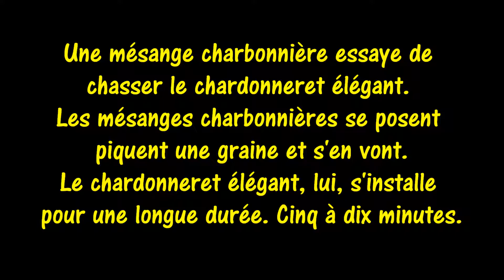Mésange Charbonnière vs Chardonneret Élégant se disputent la mangeoire à graines de tournesol 25.01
Mésange Charbonnière vs Chardonneret Élégant se disputent la mangeoire à graines de tournesol 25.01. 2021. Un Nikon ou un Hasselblad auraient été beaucoup mieux pour ce type d'image. Avec une mise au point précise à la place de l'autofocus ... Tiens il va falloir que j'utilise un peu plus souvent le mode rafale ! Lumix DMC TZ40 c'est quand même sympa !
Le Chardonneret élégant (Carduelis carduelis) est une espèce de passereaux de la famille des fringillidés, partiellement migratrice, petite et très bariolée.
L’espèce figure sur la liste rouge des espèces menacées en France éditée par l’Union internationale pour la conservation de la nature (UICN). L'adulte a la face rouge écarlate, entouré de blanc et de noir (ou de gris chez trois sous-espèces), le dos et les flancs bruns, la queue noire avec des taches blanches et le croupion blanc. Le plumage de ses ailes est noir rayé d'une large bande d'un jaune vif. Le dimorphisme sexuel est peu marqué chez cette espèce : la femelle est un petit peu moins bariolée que le mâle, et le plumage rouge de sa face ne passe pas derrière les yeux contrairement au mâle. L'adulte mesure environ 20 à 25 cm d'envergure, 12,5 cm de longueur et pèse de 14 à 18 g. Il est assez gracieux, très sociable et son vol est onduleux et dansant, mais très erratique.
Assez farouche surtout à la saison de la nidification, il se perche principalement à la cime des arbres.
Lors de la parade nuptiale, le chardonneret élégant étant très agressif, les disputes entre mâles ou entre un mâle et une femelle ne sont pas rares, et l'on entend leurs cris gutturaux très typiques.
En mars, le mâle, déjà en couple, s'approche du perchoir de la femelle en prenant une posture assez curieuse : il bombe le dos et se tourne de gauche à droite, en étirant soit une aile, soit la queue. Les scientifiques pensent que ce comportement permet d'exhiber la couleur jaune des plumes et les taches que le chardonneret possède sur les rectrices. Pendant ce temps, la femelle tourne le corps d'un côté et de l'autre. Cette parade se termine par un apport de nourriture du mâle à la femelle qui pendant ce temps ouvre ses ailes en tremblotant tel un juvénile se faisant nourrir. Le chardonneret est exclusivement granivore.
Il recherche avant tout les graines de chardons (ce qui lui vaut son nom) et de bardanes car grâce à son bec effilé, il peut très bien les enlever sans se piquer et parvient à les décortiquer très habilement. Il se nourrit aussi de graines de bouleaux et d'aulnes. La fleur de cosmos (plante) en train de faner ou de sécher lui fournit une nourriture appréciée.
Le chardonneret vit dans les vergers, parcs, jardins et autres lieux cultivés, mais en automne et en hiver, il recherche les graines de chardons, d'aulnes, donc il préfère les bords des routes et les terrains en friche. Dès le mois d'août il se regroupe en bandes de congénères de la même espèce, dans les espaces à découvert et les cultures, recherchant la proximité des mares et des ruisseaux ; il fréquente aussi des individus d'autres espèces telles que des tarins des aulnes, dont l'alimentation très semblable les fait souvent se côtoyer.
La mésange charbonnière est l'une des mésanges les plus grandes et lourdes (14 cm pour une envergure de 23 à 26 cm et une masse de 16 à 21 g), de la taille d'un moineau domestique.
Elle se caractérise par sa calotte noire, ses joues blanches, son dos verdâtre et une bande noire (ou « cravate ») tout le long de la poitrine et du ventre jaune. Cette bande est moins large chez la femelle que chez le mâle.
En période de reproduction (printemps et été), son régime alimentaire est essentiellement insectivore, ce qui explique la spécialisation de son bec court adapté à ce régime. La mésange se nourrit particulièrement de petits invertébrés (blattes, sauterelles, criquets, demoiselles, petites libellules, chrysopes, perce-oreilles, punaises, fourmis, mille-pattes, mites, papillons de nuit, mouches, abeilles, guêpes, coléoptères, araignées, opilions, escargots, cloportes), de larves, de petits fruits et de graines (notamment du hêtre et du noisetier). En dehors de cette période, ce régime est majoritairement granivore (graines, complétées de baies, de bourgeons, de nectar, de pollen, voire de sève au printemps ou de noix et de suif l'hiver) et un peu insectivore (œufs d'insectes, araignées). Par ailleurs, elle visite les mangeoires, où elle consomme notamment des graines de tournesol, des cacahuètes, du pain et du fromage. Depuis les années 1970, la longueur du bec de ces oiseaux en Grande-Bretagne augmente : cette longueur pourrait avoir évolué en réponse à la nourriture supplémentaire donnée par les Britanniques qui dépensent deux fois plus d'argent pour acheter des graines d'oiseaux et des mangeoires que dans le reste de l'Europe, les individus au bec plus long y ayant accès plus facilement.